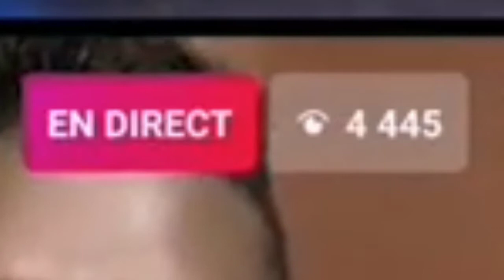c'est dur😭sur l'affaire de la population de mbour 4 et la fam.. de cet enfant ,adam der... la peu...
Participez au commentaires en donnant votre avis et de me proposez des conceils qui pourraient m'aider à améliorer mes idées pour les épisodes suivents.
Sans oubliez de partager la vidéo et de mettre un like si la vidéo vous à vraiment plu.
Tout commentaires fanatiques ou d'injures ne seront pas ni pris en considération ni repondus.
triste😭 la_population_mbour_4_li metyna adamo_attaque_par_kd_et_ses_videos_ki_moye_kane_.

merci de vous
 commentaire 🎶🎙️🎙️🎙️🎙️
et de like 👍👍👍👍
kd et ses videos
facebook art kd esv
yb kd et ses videos

SN
IGNORER LES LIENS DE NAVIGATION